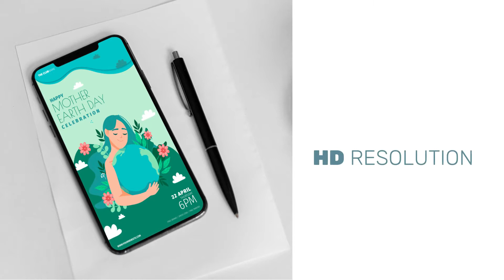Mother Earth Day Instagram Stories B27 - After Effects Template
Mother Earth Day Instagram Stories B27 is an after effects templates, that helps you quickly create stunning video for your business. we added motion library with titles, shapes, backgrounds… You can use template for earth day, earth, eco city, environment, environment day, environment nature, green city, health, nature, people, tree, animal, protect…..
Project Features
    10 Scenes (10 unique designs with resolutions 1080×1920)
    100% After Effects
    Fast Rendering
    Easy customization.
    No plugins required.
Font , Music, Video
    Font is free (link inlcude readme.txt)
    Music in preview here
Mother Earth Day Instagram Stories B27 - 1
Support
P/s: images, video, music in preivew not include download file.